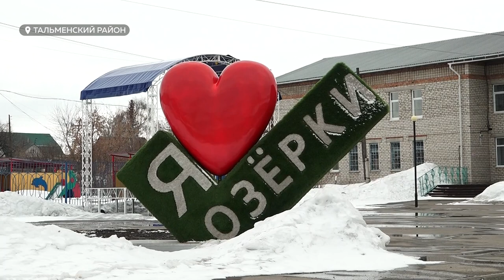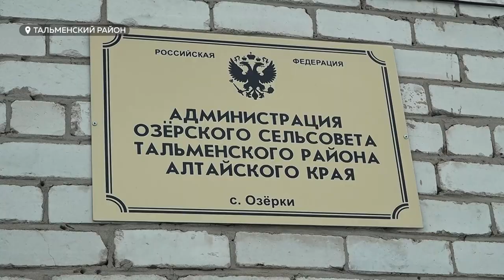"Тонут в грязи": в селе Озерки Тальменского района размывает дороги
Дороги в селах весной, пожалуй, вечная и болезненная тема. Который год жертвами совсем не лечебной грязи становятся жители села Озерки Тальменского района. Люди рассказывают, дороги размывает так, что невозможно ходить, не говоря уже о нормальном проезде для машины скорой помощи. Как решает проблему местная власть? Ответ в нашем сюжете.